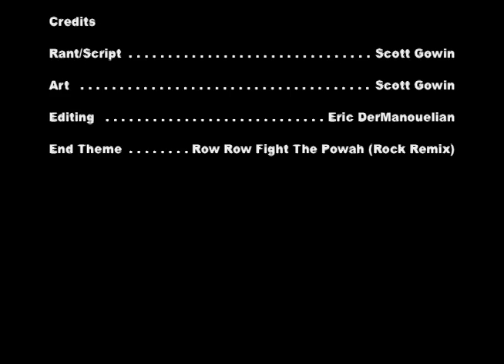Halo Reach Part 1 - Recent Rant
This is the first episode done by Scott Gowin, and what happens when he first plays Halo Reach's 'Power Slayer'